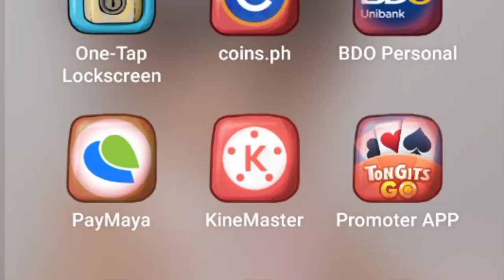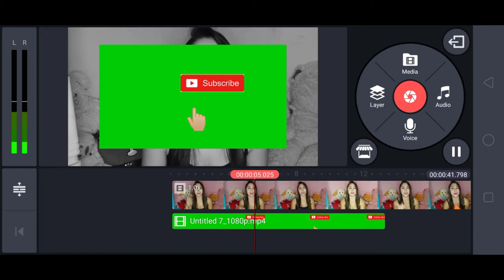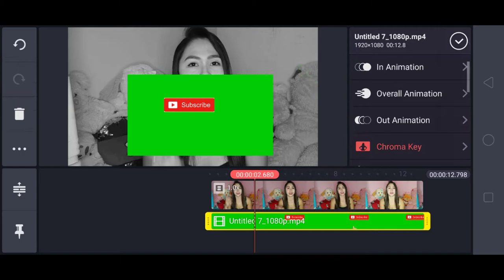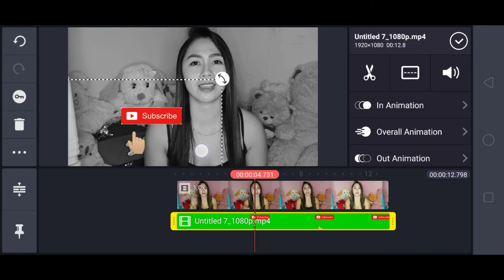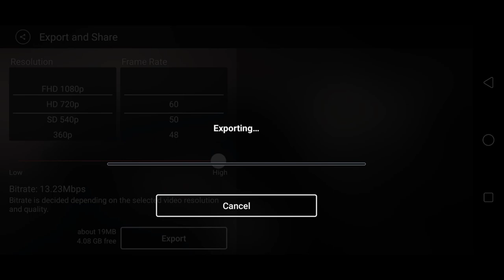How to Remove Green Screen in Kinemaster 2020|BerlynCc Vlogs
hi Guys Its Me Berlyn
Tuturuan ko po kayo kung paano alisin ang Green Screen Using Chroma key n KineMaster..

VLOGS
LIFE STYLE
TUTORIAL
TRAVEL ETC.